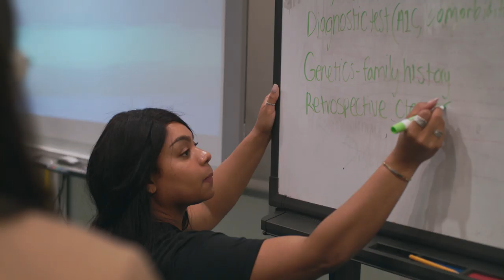The Hilltop S2E13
Join the Stangs for a historic regular season finale when a tenth win was clinched securing the first perfect-at-home year since 1968.